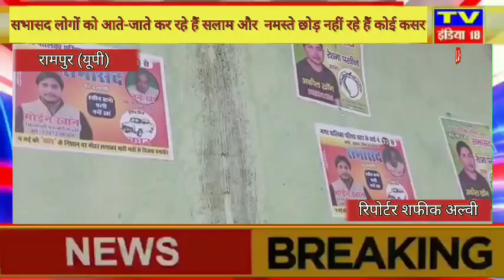रामपुर: सभासद लोगों को आते-जाते कर रहे हैं सलाम और नमस्ते छोड़ नहीं रहे हैं कोई कसर